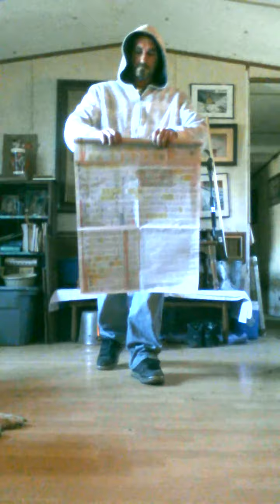Newspaper levitation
Levitation on a sheet of newspaper